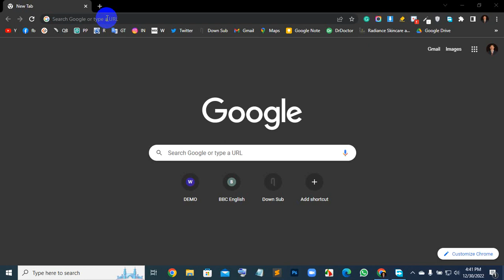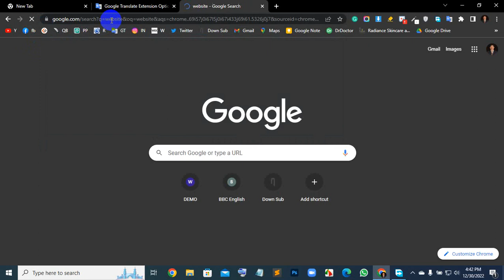How to use google translate chrome extension.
In this video, I will show you how to use google translate chrome extension.